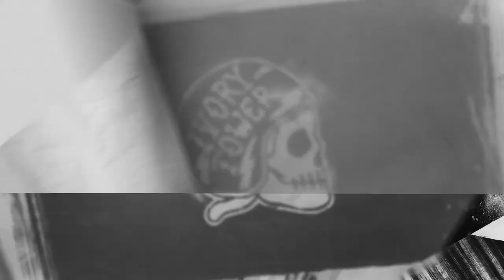The Crew™ Cars